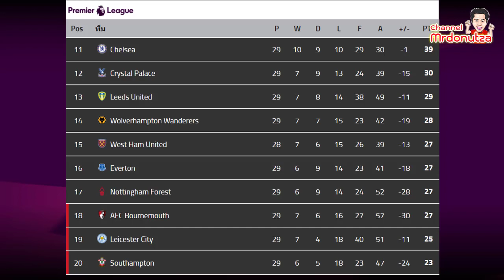ผลบอลเมื่อคืน/พรีเมียร์ลีก/เดเอฟเบโพคาล/โคปาเดเรย์/โคป้าอิตาเลีย/รีโว่ไทยลีก/06.04.2023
และขอคนละไลค์คนละคอมเม้นต์ เพื่อเป็นกำลังใจให้ทำคลิปต่อๆ ไปด้วยนะครับ

ติดตามข่าวสารช่องทาง Facebook แฟนเพจ :